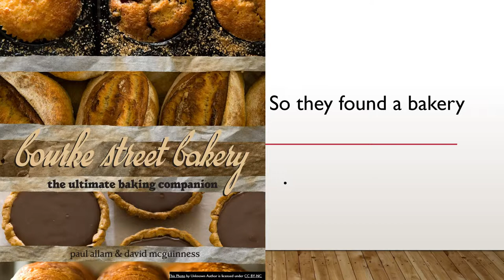Boxcar Children Book Trailer Isla